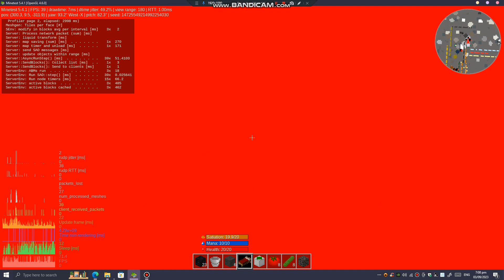Minetest Ex 5.4.1 OpenGL 4.6.0 | Char. 3 | Stage and Stages normal Strategy & Walkthrough (2014) # 6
Minetest Ex 5.4.1 OpenGL 4.6.0 | Char. 3 | Stage and Stages normal Strategy & Walkthrough (2014) # 6 - Made by Jan 20, 2014